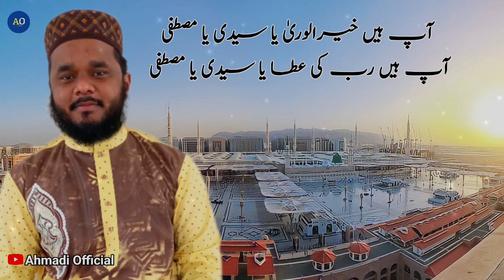Aap Hain Khairul Wara Ya Saiyedi Ya Mustafa Aap Hain Rab Ki Ata Ya Saiyedi Ya Mustafa ✓✓ Naat Sharif